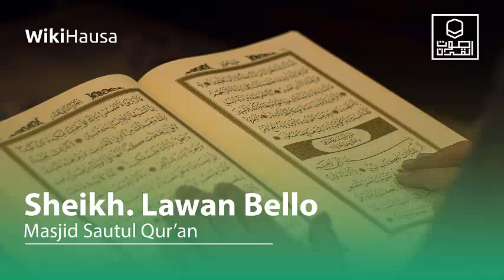Day 20 Suratul Baqara - Sheikh Bello Lawan || Massalacin Sautul Quran